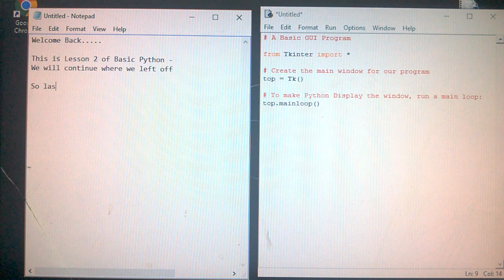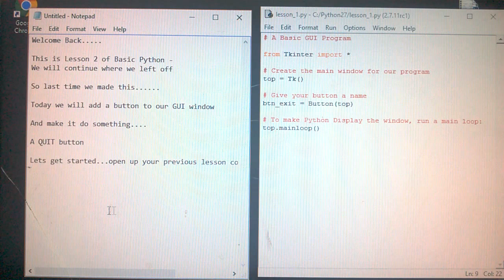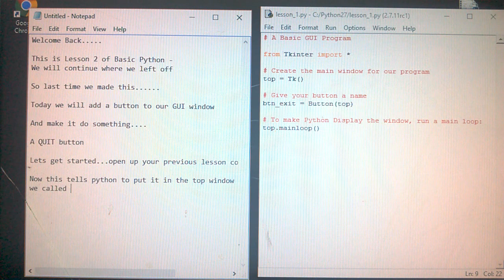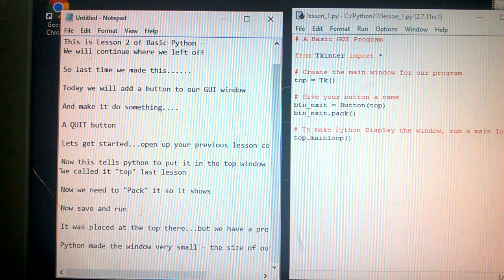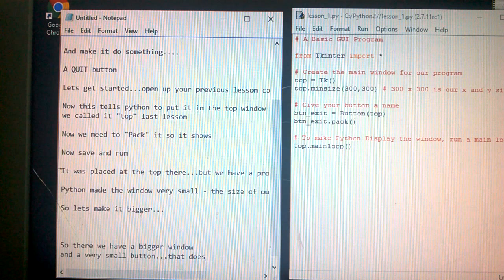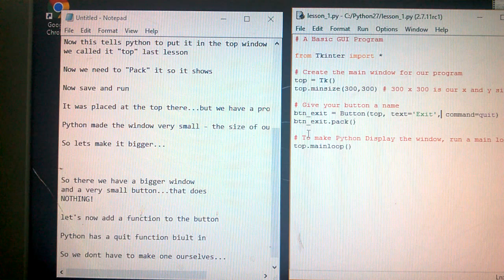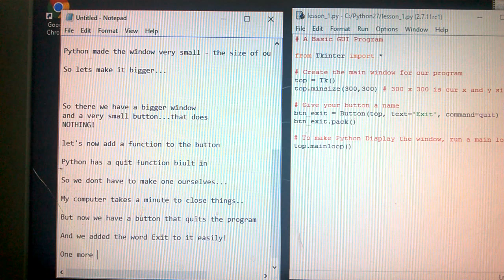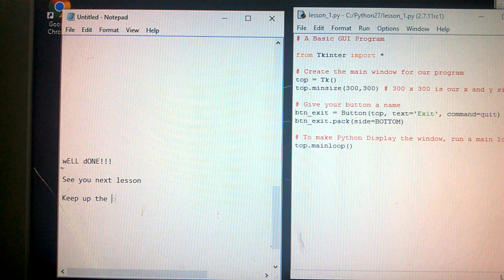Python Basics Lesson 2 - Simple GUI Calculator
Coding Starts at 5:25

Here's Lesson 2 of Python GUI development (the basics)

So Lesson 1 we made a simple GUI window with 3 lines of code

This Lesson we add a button, make the button quit the program nicely - and change the size of the window.